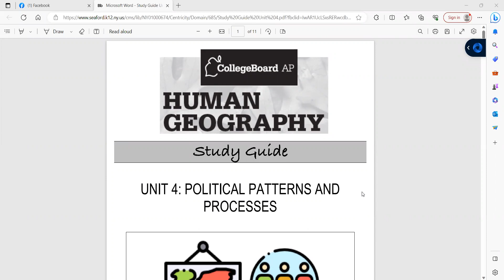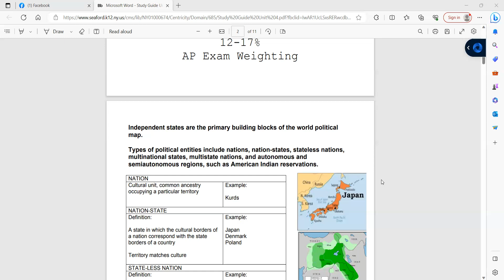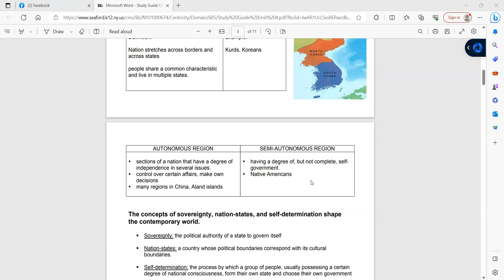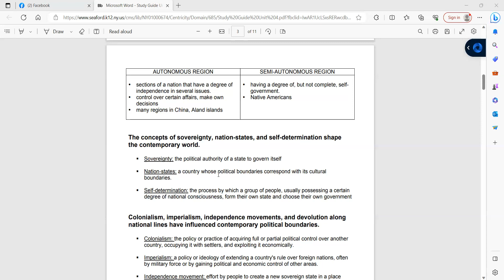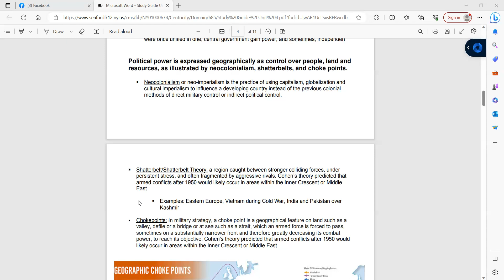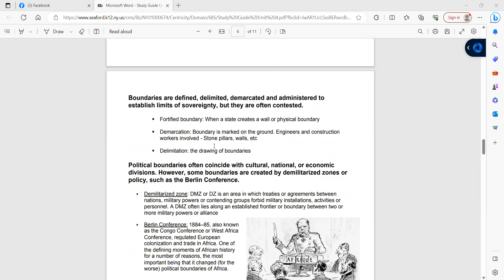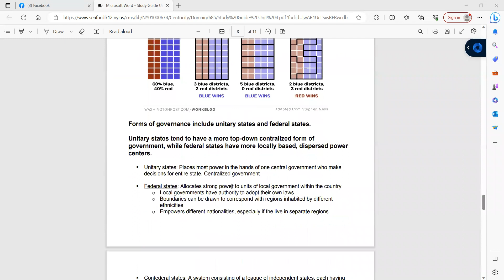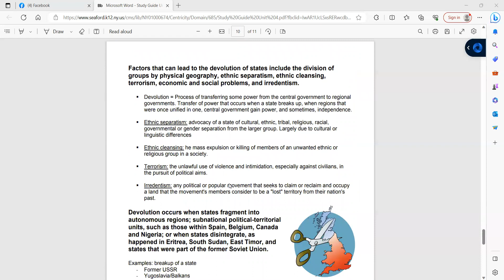ထံရူၢ်ကီၢ်သဲးတၢ်ကတိၤ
Explain in Karaen language